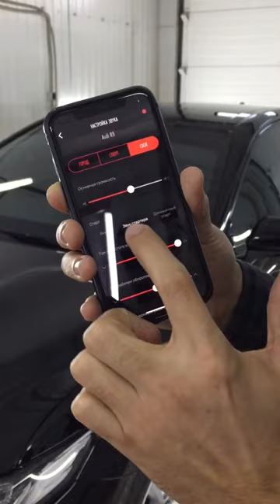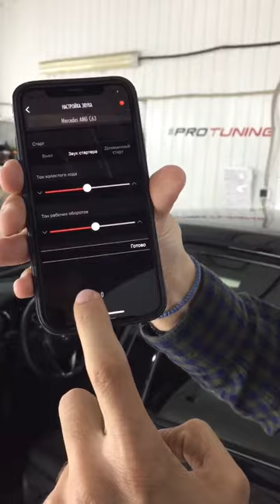Активный выхлоп THOR Toyota Camry